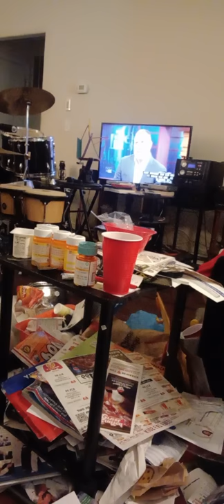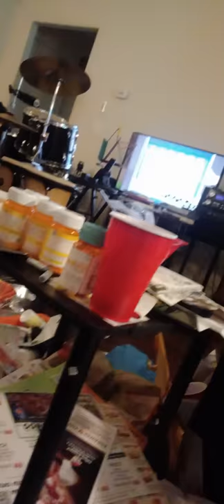Conclusion on Dr. Phil my opinion on the show why anyone may deal with it fair use of it.